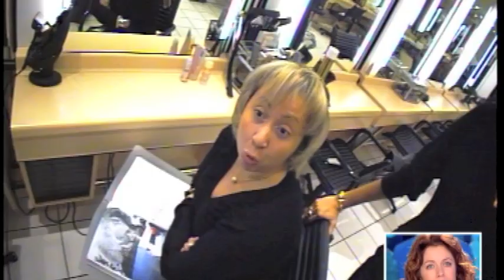Samedi Pétantes — La Vie de Sébastien Thiery